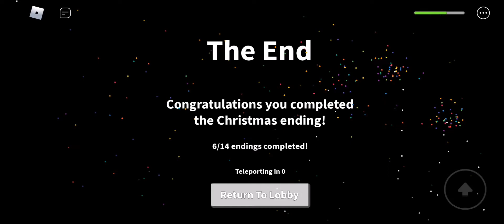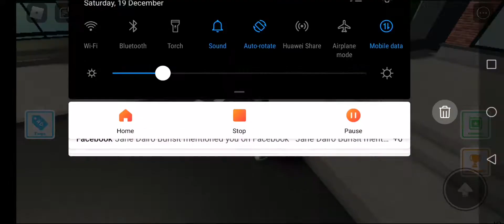My Brother Plays Field Trip Z!!! By Blossom Blue Gamer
Hope you enjoyed this cideo Blossoms and  have a Blosstastic Day Blossoms Bye!!